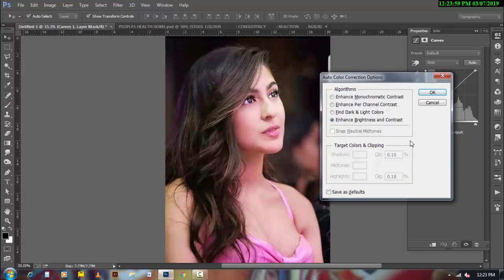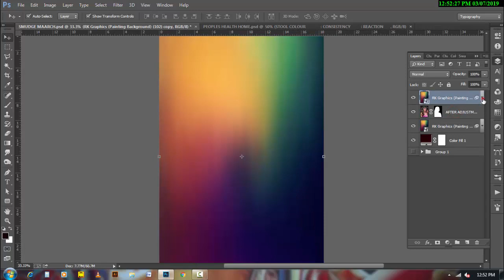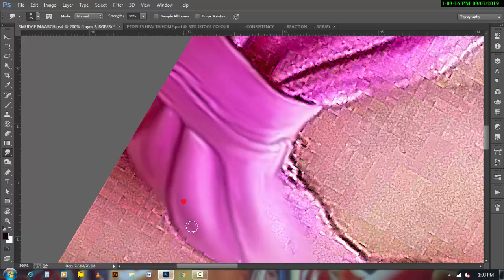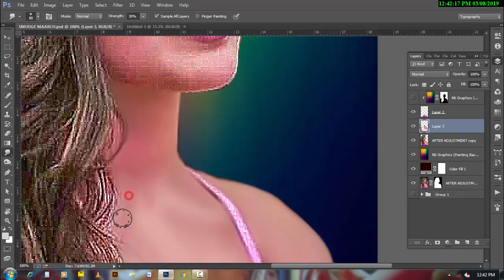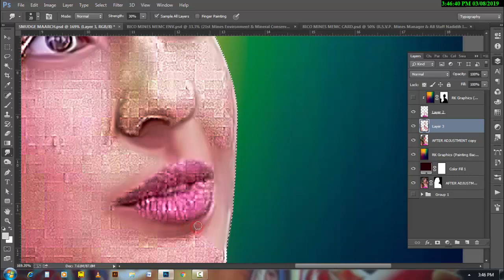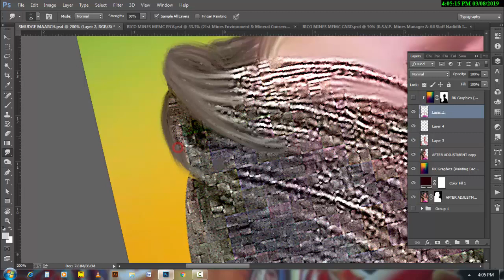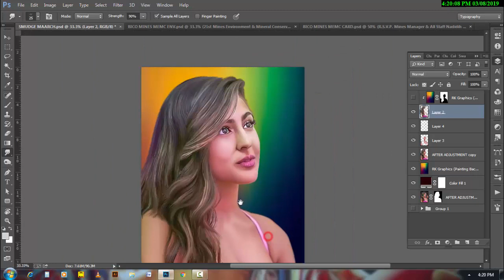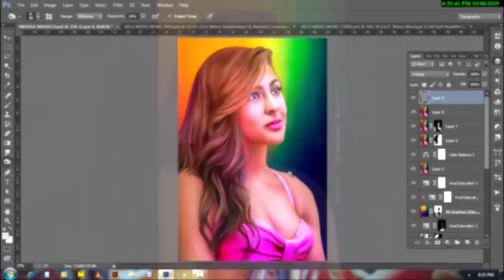PHOTOSHOP SMUDGE PAINTING TUTORIAL | OIL PAINT EFFECT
FOLLOW US -